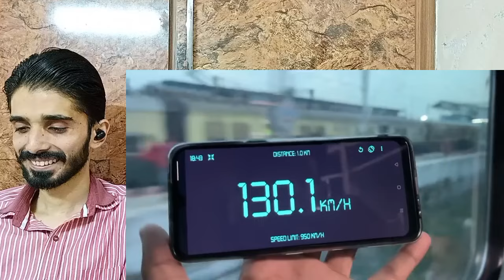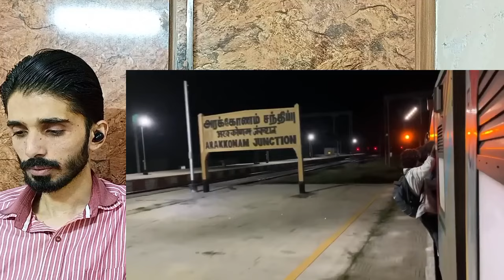Chennai Express Jounery Reaction Pakistan | Indian Railways Reaction | Pakistan Reaction Video